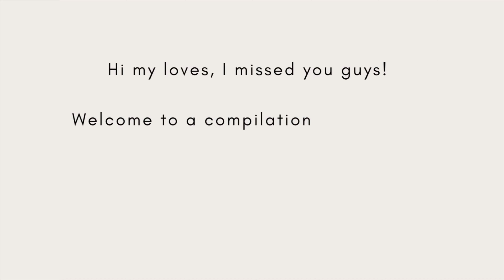Vlog | Brunch date + Sunday service + create content with me!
Hi, my loves! I missed you so much.

watched this yet?: "Weekly vlog! : restaurant+ birthday girl+ hair tutorial + Lagos traffic will drain you omg!"